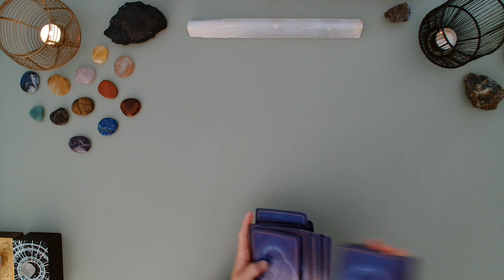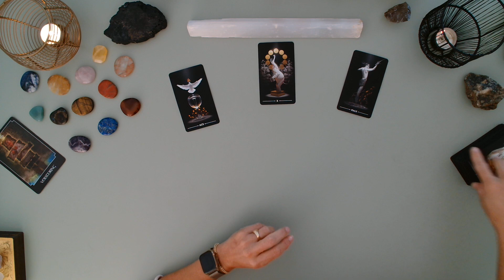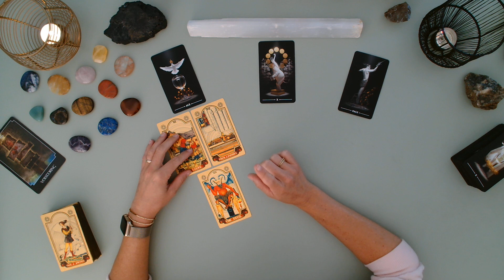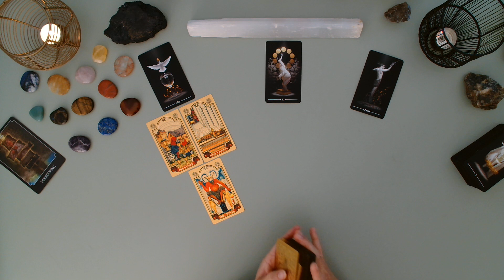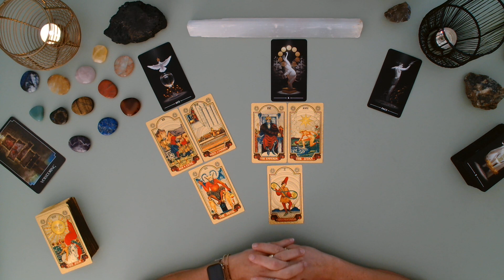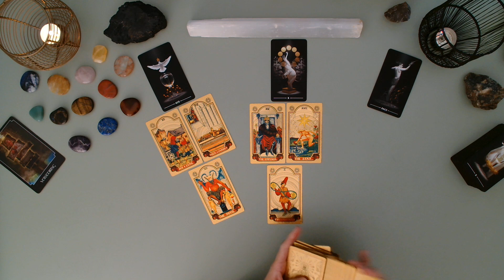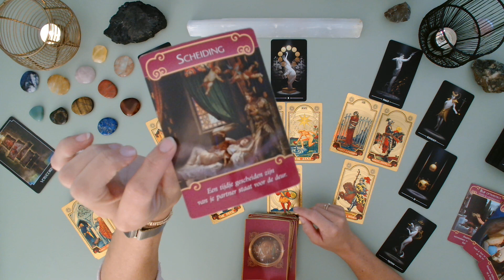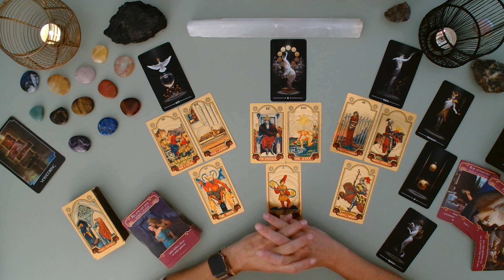Kreeft - Blijf Optimistisch tarot reading augustus 2023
Dit is een algemene tarot reading voor het sterrenbeeld